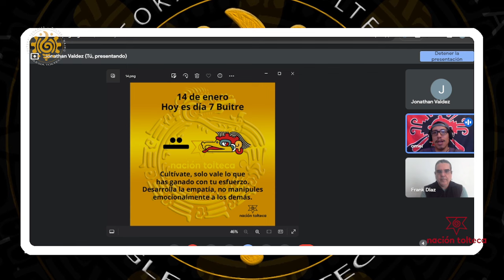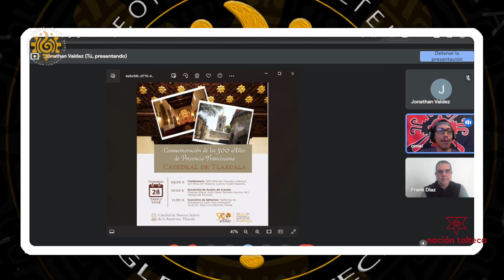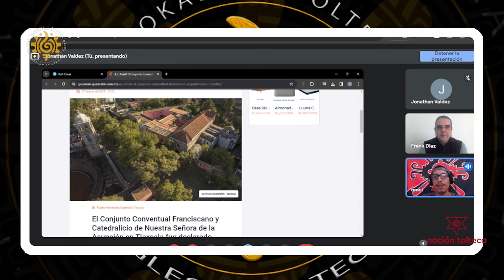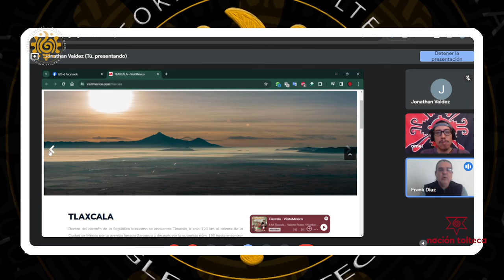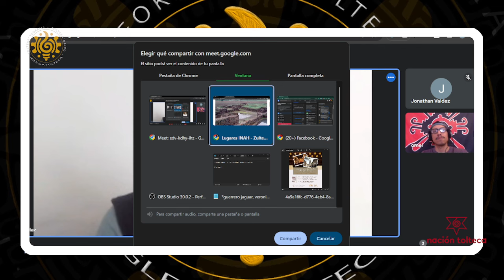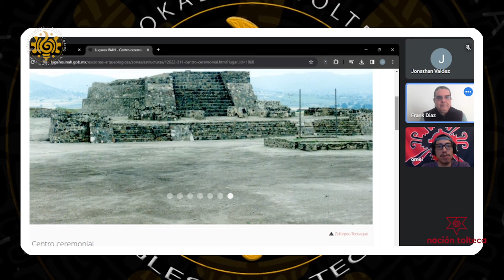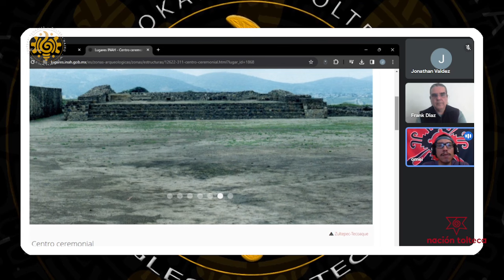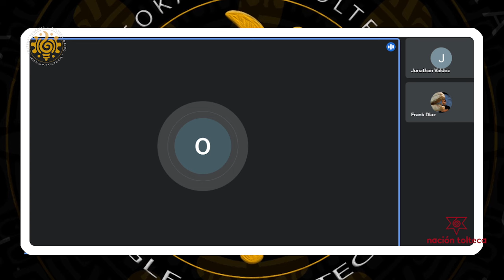Tlaxcala ¿Víctimas, traidores, conquistadores? Trasfondo de la invasión cristiana. TAANTUNK'ATUN #10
Tlaxcala ¿Víctimas, traidores y/o conquistadores? Trasfondo político-militar de la invasión cristiana. TAANTUNK'ATUN, El tiempo de la promesa #10.

Conversatorio con Frank Díaz, Omei.